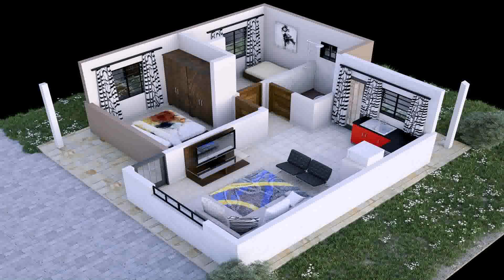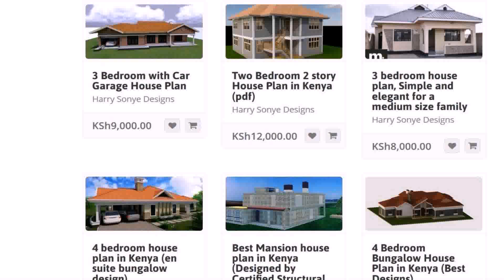Bungalow House Plans Designs Kenya